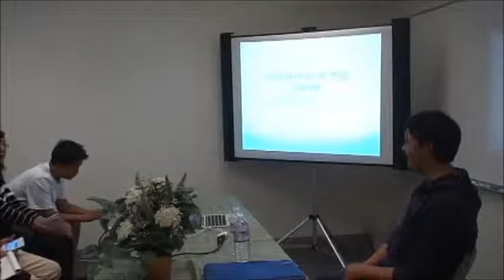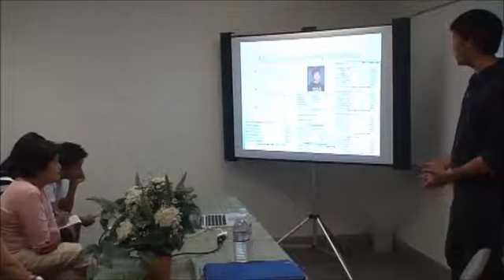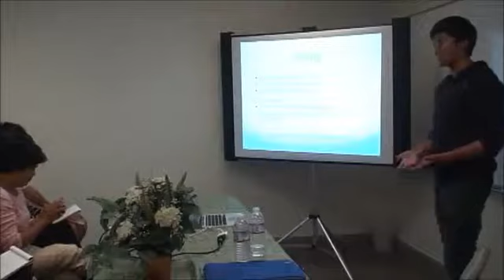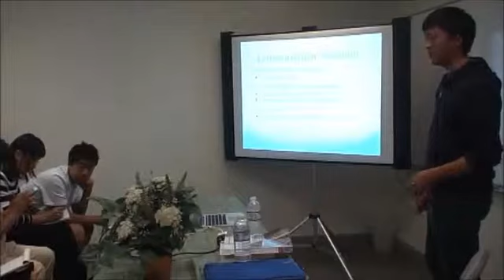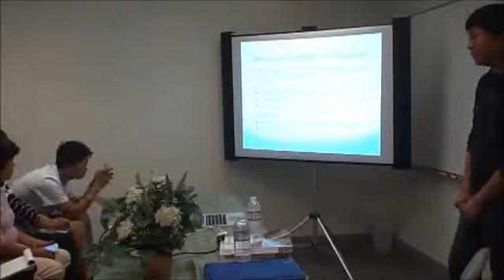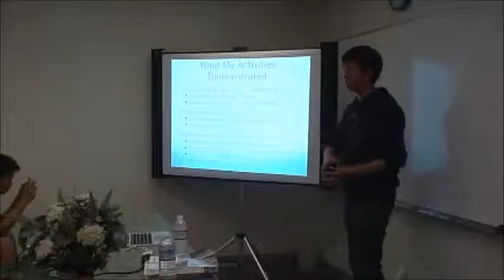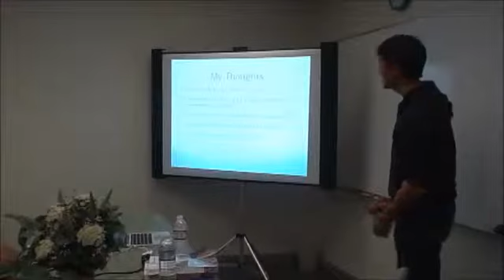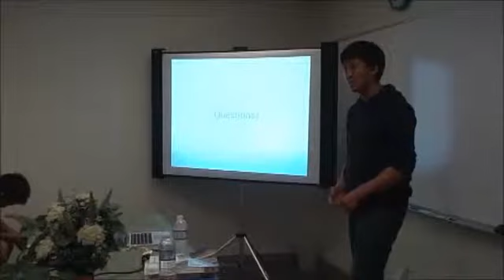Charting a Course to Success: Insights from a Yale-Bound STEM Trailblazer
James M graduated from Lynbrook High School and he would be attending Yale University, majoring an undeclared science. Some of his achievements include:

One of 100 Yale "likely letter" recipients for strength in STEM fields
Research intern at various labs (Stanford, ASU)
Founder of Science Fair Mentorship program for middle school students
President (12), Treasurer (11) of Science Club
Captain of Varsity Science Bowl team
Physics Bowl Team -- First Place
Physics Olympiad Semifinalist
Numerous science fair awards
What he will be covering:
His experiences in high school: balancing school with extracurricular activities; going outside his comfort zone
How he got involved in/achieved success in his activities
How he got the research opportunities
His college application process: what he did and what was valuable
The importance of having support from family
What students/parents will get out of this workshop:
Tips on how to build yourself up and differentiate yourself as a science student
Strategies for creating your own opportunities for success
Advice on how to take advantage of your resources in high school
Insight into what top colleges look for in a student